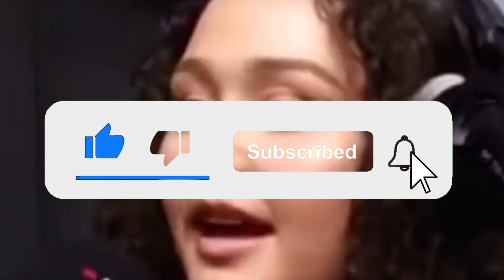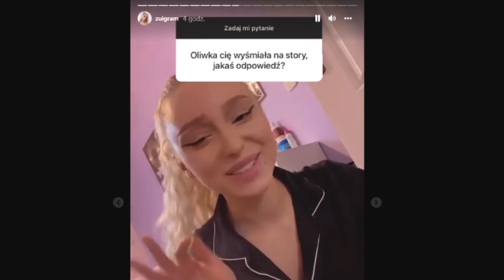DRAMA OLIWKI BRAZIL NA INSTAGRAMIE Z INNĄ RAPERKĄ... 😮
W dzisiejszym odcinku przedstawie wam krótką analize mini dramy między Oliwką Brazil a byłą dziewczyną białasa czyli Zui. Troche opinii, troche gadania, troche dyskusji i prosta piłka dajesz łapke w górę albo pull up gościu :D